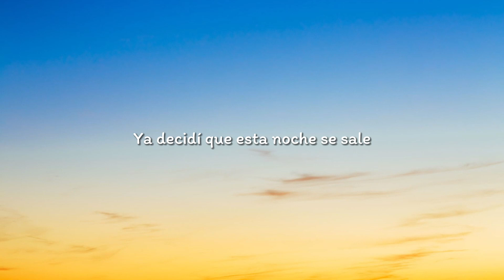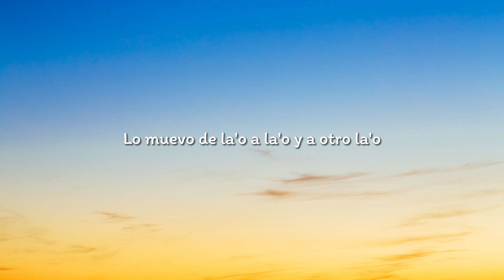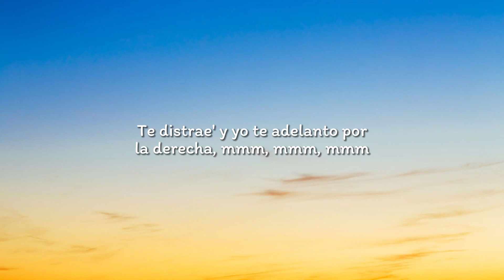ROSALÍA - DESPECHÁ (Letra/Lyrics)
🎤  Letra / Lyrics:
[Intro]
Yeah-yeah
Yeah-yeah
Mmm

[Verso]
Ella lo baila (Eh), еlla me enseña (Eh)
Hoy no trabaja (Uh) еsta morena

[Outro]
Yeah-yeah-yeah-yeah-yeah-yeah
Ey
Yeah-yeah-yeah-yeah
Chris Jedi
Jeje
Ey
Uh, uh, uh, uh
Omega